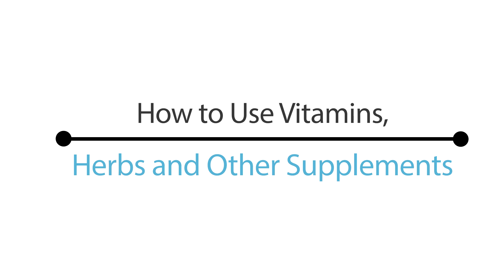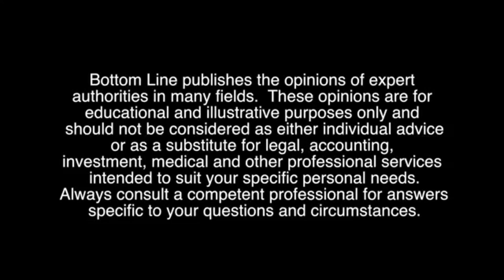Boosting Virus Protection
There’s near panic going on with ebola, enterovirus, and who knows whatever other creepy viruses are running around.  Viruses are particularly tricky to get over on. So what you really need to do to protect yourself is to improve your host resistance.